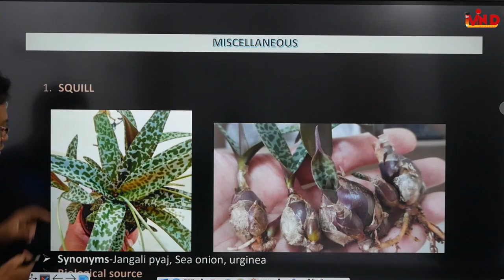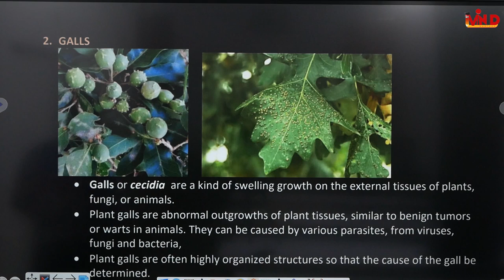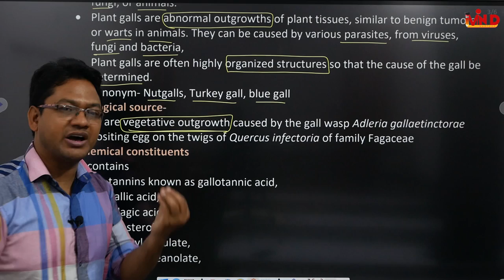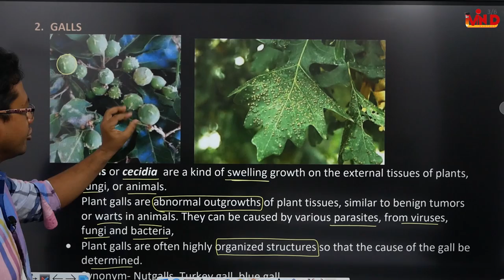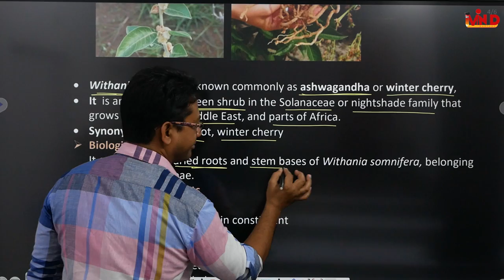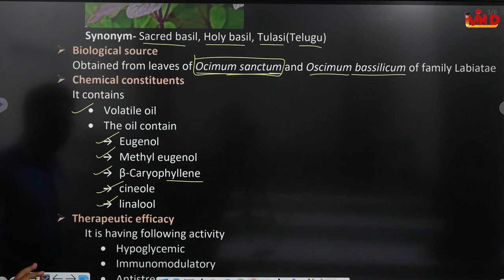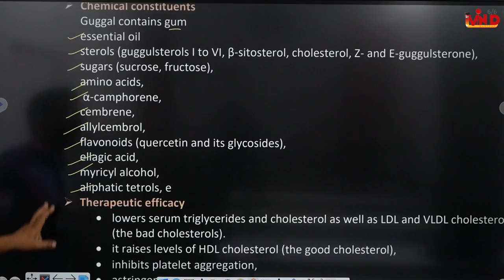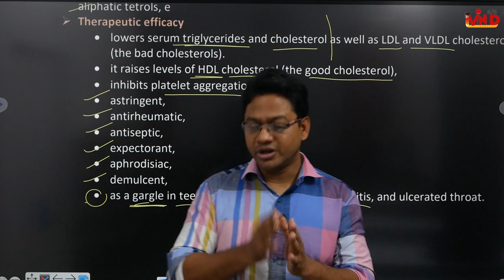Miscellaneous/L-15/CH-5/Pharmacognosy/D.Pharm/First year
miscellaneous squill galls ashwaghandha tulsi guggul pharmacognosy ch 5#d pharm#first year#
Link for lecture notes...